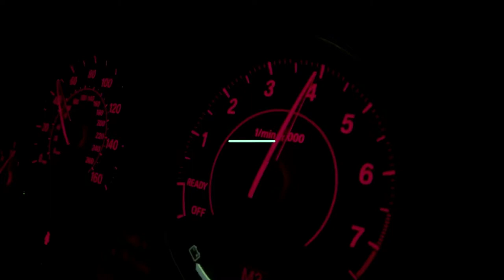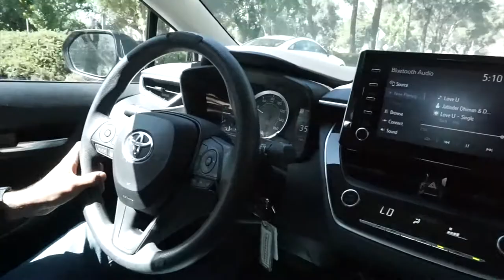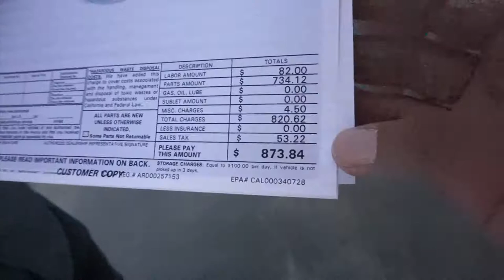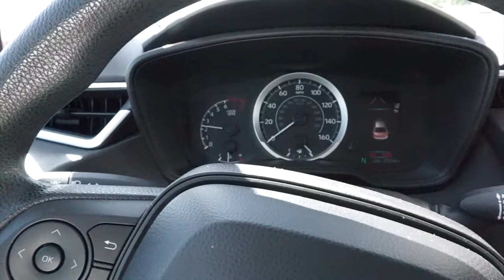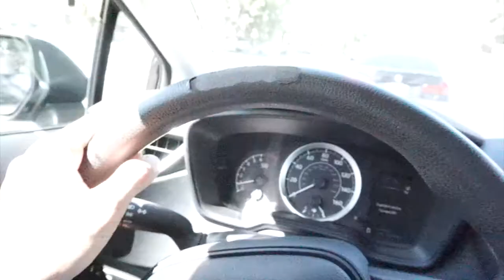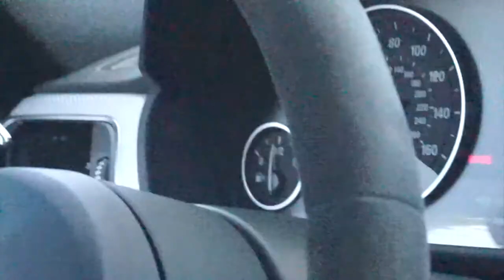Picked up the 340i BMW and went straight to fast and furious house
In this video we went to pick up the car that we had to tow in last video after we blew up the tire in middle of no where.